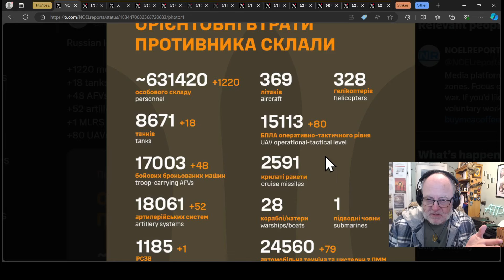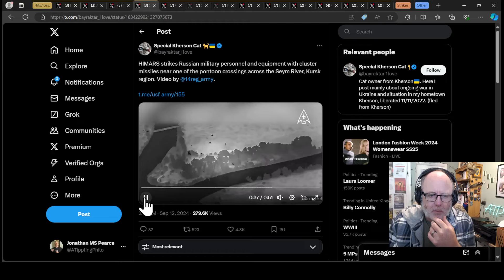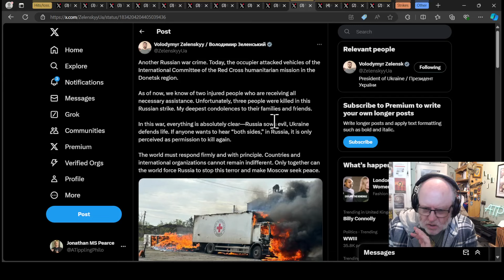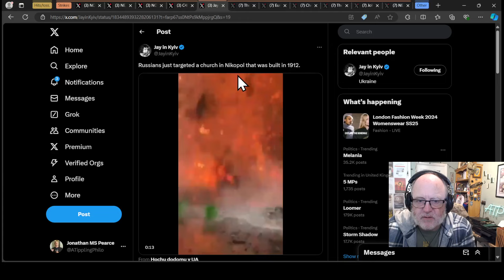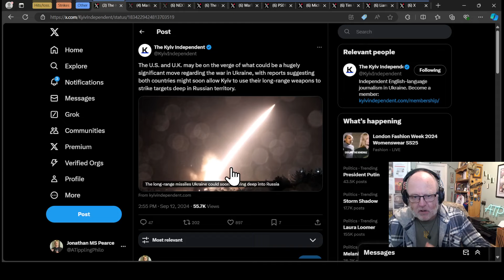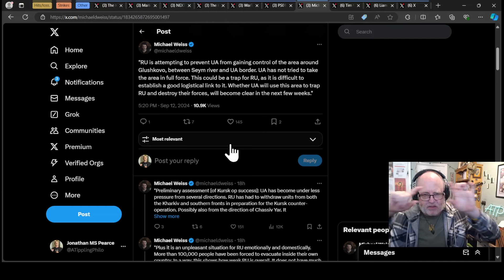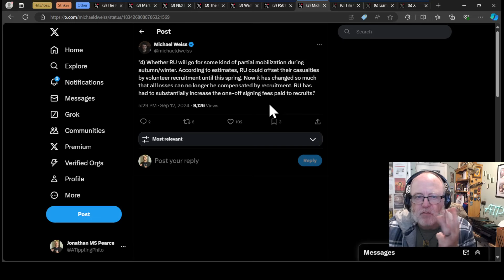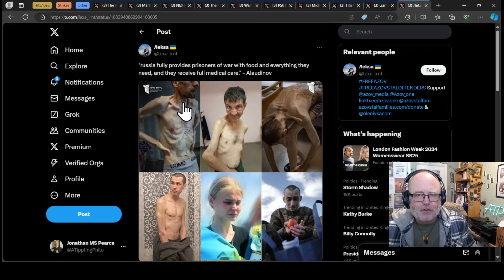Ukraine War Update BUMPER NEWS (20240913a): Pt 1 - Overnight & Other News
Videos/sources:
Hits/losses

0:00 Start
0:10 Hits/losses
19:52 Strikes
27:19 Other

1) These are real people with real lives and real families who love them. Don’t let the numbers sap your humanity.
2) These numbers probably aren’t accurate but they’re the best we have and we don’t need them to be accurate to be indicative of patterns of activity.
3) All losses are estimates.  Losses cannot be counted with accuracy because of the conditions on the ground.
4) Both sides would see it to be of their advantage to minimize their own losses maximize the other side’s losses.
5) Neither side releases their losses but we have enough transparency from the Ukrainian side to have confidence in they are indicative.
6) Personnel losses are hard to count. If a soldier gets injured, heals up, and returns to the front line only to get injured again, is that one loss or two? Also, how to deal with losses from PMC’s or soldiers fighting with RF from occupied territories?
7) Equipment losses are hard to count. If an AA complex involves several parts and one part gets disabled, is that a loss, or a fraction of a loss? If a tank gets disabled, repaired, back into the fight, then disabled again, is that one lost tank or two?
8) All recorded losses are vulnerable to multiple reporting. We have already seen numerous cases of multiple drones in the air reporting the same loss from different angles as multiple engagements.
9) Losses are not always reported on the same day they occurred. It is frequent that drone losses are reported at least 24 hours after other terrestrial equipment losses. Certain losses may not be reported for days or weeks for military intelligence reasons.